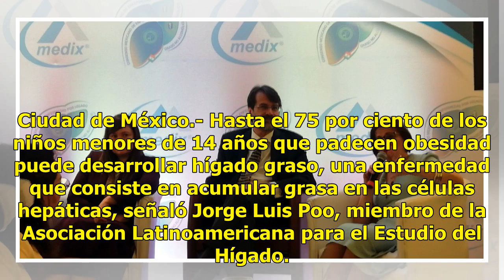Niños con obesidad pueden desarrollar hígado graso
Ciudad de México.- Hasta el 75 por ciento de los niños menores de 14 años que padecen obesidad puede desarrollar hígado graso, una enfermedad que consiste en acumular grasa en las células hepáticas, señaló Jorge Luis Poo, miembro de la Asociación Latinoamericana para el Estudio del Hígado. El 25 por...